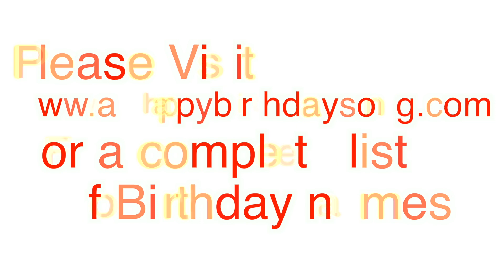Happy Birthday Edie Song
Happy Birthday Edie Song. We made this video for Edie on their special birthday day and we wish them the best birthday ever!